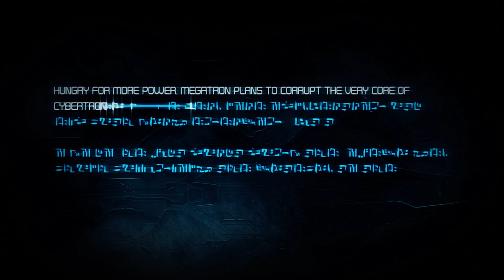War For Cybertron - Iacon Destroyed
We are back here again with Transformers War For Cybertron! The video game. Not the Netflix show. We are back with Chapter 3 as Megatron seeks to steal the Omega Key from Zeta Prime!